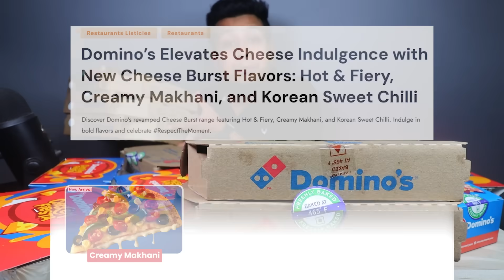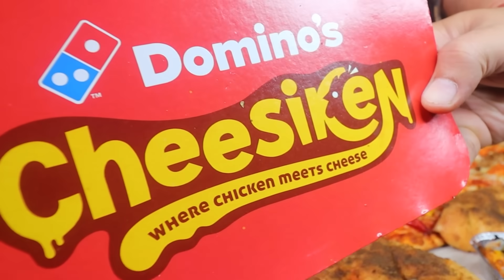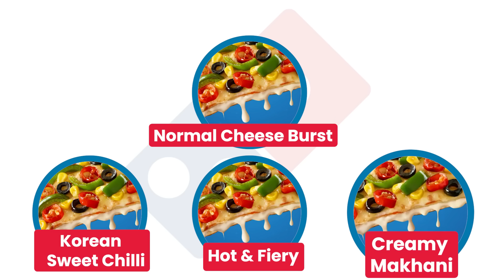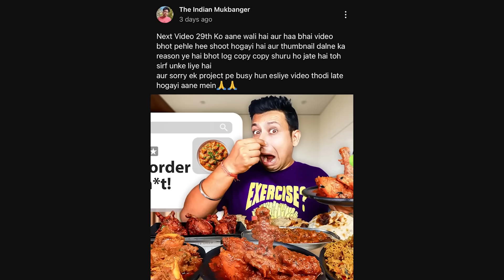WHAT!!!! Dominos Changed Their ENTIRE Menu😮😨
So Hey People What is Up... I Hope You Are Doing Absolutely Fine Today i Eat A Varieties Of Food Menu These Are

DOMINOS PIZZA👇👇
1. Peppy Paneer- 568/-
2. Spiced Double Chicken- 658/-
3. Double Cheese margherita- 484/-
4. Corn & Jalapeno Garlic Bread- 175/-
5. Paneer Tikka Garlic Bread- 175/-
6. Chicken Pepporini Garlic Bread- 175/-
7. Hot & Fiery Cheesiken- 159/-
8. Garlic Cheesiken- 199/-
9. Saucy Chicken Pops- 139/-
10. Makhani Cheesiken- 199/-

Coke- 40/-
Total Bill- 2542/- (Included Taxes & Discounts)

Filming Equipment's I Use:-

1. My Camera
2. Microphone
3. My Secondary Mic
4. Ring Light
5. Ring Light Stand
6. Tripod- Koi Bhi Le Lo Acha Sa (Bas Khada Ho Jaye)